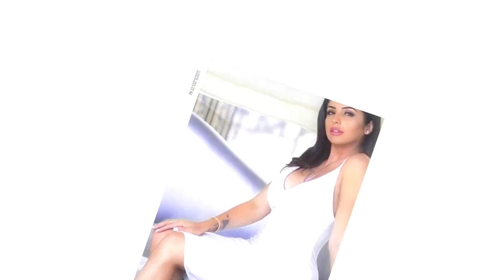TE ARREPIENTES?? ...*PREGUNTAS INCOMODAS* con MARA MORE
Te arrepientes..?? Alguna vez te han hecho estas preguntas incomodas?

Comenta❤️Comparte❤️Like  XoXoXo

Jackie Delgado
160 W. Foothill Parkway #105